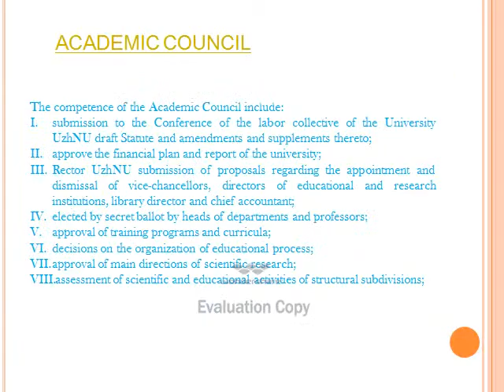UZHHOROD NATIONAL UNIVERSITY IN UKRAINE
The world cheapest medical institute provides quality of medical education with variety of bachelor and mastered courses in nursing, dentistry, general medicine under experienced faculties at low fee cost.